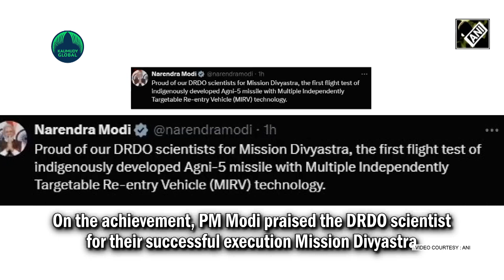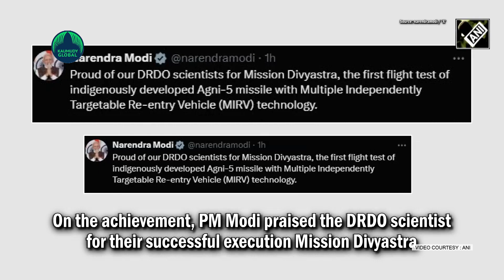Why is Agni-5 missile’s successful flight test significant?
The maiden flight test of the indigenously developed Agni-5 missile, dubbed Mission Divyastra was successfully conducted on Monday. Agni 5 has Multiple Independently Targetable Re-entry Vehicle (MIRV) technology.
Prime Minister Narendra Modi on Monday congratulated the scientists of the Defence Research and Development Organisation (DRDO) for the Agni 5 success.
The Defence Research and Development Organisation (DRDO) developed technology that would make the missile system difficult to intercept as the payloads or warheads would be moving towards their intended targets along with the mother vehicles and multiple decoys with them, defence sources told ANI.